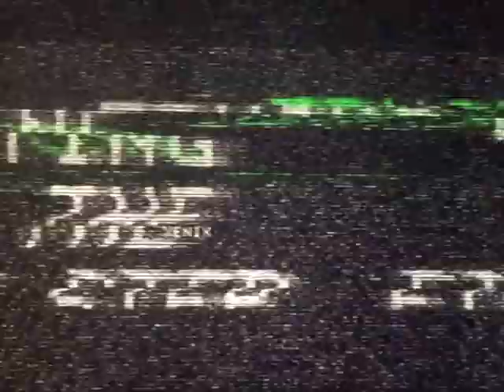oreste nota personale::ilmigliodacciaio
registrato da ::
GrilloFausto A\V
montato da ::
bho